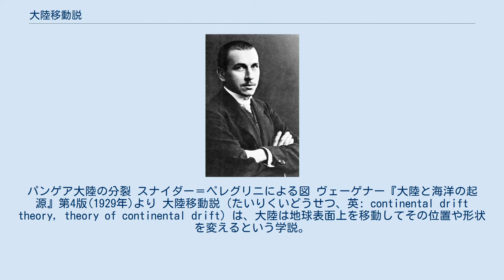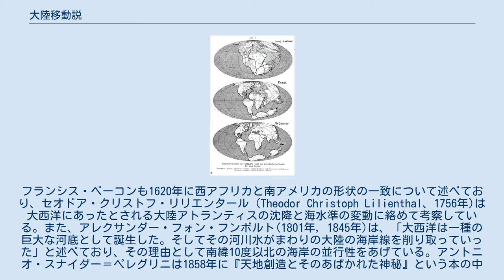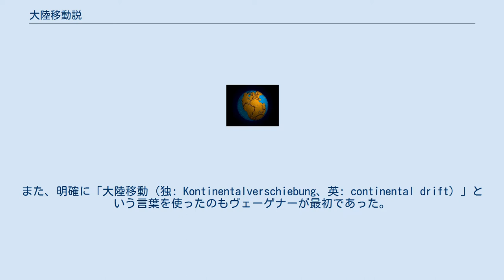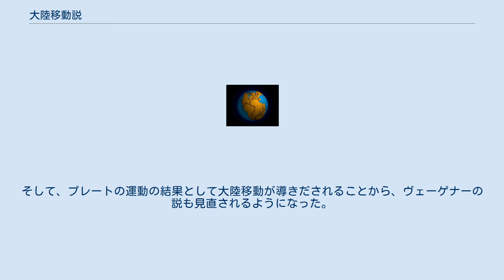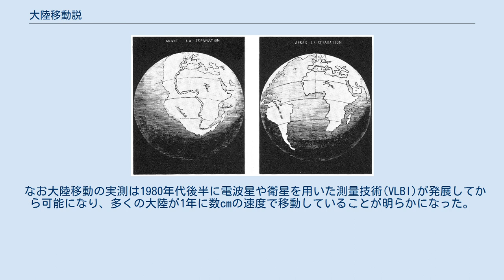大陸移動説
アルフレート・ヴェーゲナー
パンゲア大陸の分裂 スナイダー＝ペレグリニによる図 ヴェーゲナー『大陸と海洋の起源』第4版(1929年)より 大陸移動説（たいりくいどうせつ、英: continental drift theory, theory of continental drift）は、大陸は地球表面上を移動してその位置や形状を変えるという学説。
大陸漂移説（たいりくひょういせつ）ともいう。
 発想自体は古くからあり様々な人物が述べているが、一般にはドイツの気象学者アルフレート・ヴェーゲナーが1912年に提唱した説を指す。
ヴェーゲナーの大陸移動説は発表後長く受容されなかったが、現在はプレートテクトニクス理論の帰結のひとつとして実証され受け入れられている。
 ヴェーゲナーは大陸移動を思いついたきっかけとして、大西洋両岸の大陸の形状（特にアフリカと南アメリカ）が一致することをあげているが、これについて言及している人物は、もっとも古くはフランドルの地図製作者アブラハム・オルテリウス (1596年)がいる。
フランシス・ベーコンも1620年に西アフリカと南アメリカの形状の一致について述べており、セオドア・クリストフ・リリエンタール（Theodor Christoph Lilienthal、1756年)は大西洋にあったとされる大陸アトランティスの沈降と海水準の変動に絡めて考察している。また、アレクサンダー・フォン・フンボルト(1801年, 1845年)は、「大西洋は一種の巨大な河底として誕生した。そしてその河川水がまわりの大陸の海岸線を削り取っていった」と述べており、その理由として南緯10度以北の海岸の並行性をあげている。アントニオ・スナイダー＝ペレグリニは1858年に『天地創造とそのあばかれた神秘』という本の中で南北アメリカをヨーロッパとアフリカに結合した図を載せている。 具体的に証拠をあげて、かつて大陸同士がつながり超大陸を形成していたと述べたのはエドアルト・ジュース（1901年）で、ペルム紀に栄えた裸子植物グロッソプテリスの化石の分布から、南アメリカ、アフリカ、インドが一つの大陸だったと考え、ゴンドワナ大陸と名付けた。
また、アルプスの山から海底堆積物や海生生物の化石が見つかることから、かつてそこは海の底であったと考え、地中海よりも広かったそれをテチス海と名付けている。
しかし、彼は大陸自体が動いたとは考えておらず、当時の地球収縮説を使って説明している。
 また、ウィリアム・ヘンリー・ピッカリングは1907年に、かつて超大陸として１つだった南北アメリカとヨーロッパ、アフリカが、月が太平洋から分離したため分裂を始めたという考えを述べている。
1909年にはロベルト・マントヴァーニが地球膨張説を提唱し、膨張により大陸間の相対距離が増大したとしている。
さらに1910年にフランク・バーズリー・テイラーが山脈の形成システムを述べた本の中で、大西洋中央海嶺があるため大西洋が広がって大陸が移動したという、後の海洋底拡大説に似た説を述べている。
 ヴェーゲナー（1910年）。
しばしば専門外の学者という攻撃をされたが、当時気象学は大気物理学の一分野であり、地球物理学者のひとりだった。
 1912年1月6日に、フランクフルト・アム・マインで行われた地質学会の席上で、ヴェーゲナーは太古の時代に大西洋両岸の大陸が別々に漂流したとする「大陸移動説」を発表した。
ヴェーゲナーの大陸移動説は、測地学、地質学、古生物学、古気候学、地球物理学など様々な当時最新の資料を元にして構築されたもので、彼以前の説とは詳細度や学術的正確性などがはっきり異なったものだった。
また、明確に「大陸移動（独: Kontinentalverschiebung、英: continental drift）」という言葉を使ったのもヴェーゲナーが最初であった。
 さらに1915年に出版された著書『大陸と海洋の起源』の中で、彼は、石炭紀後期に存在していた巨大な陸塊（超大陸）が分裂して別々に漂流し、現在の位置・形状に至ったと発表した。
この本は1920年（第2版）、1922年（第3版）、1929年（第4版・最終版）と出版され、各版はそれぞれ初めから完全に書き直されている。
このうち第3版が英語へ翻訳され、主な議論はその版の内容で行われた。
ヴェーゲナーはこの分裂前の超大陸を「パンゲア」と名付けたことで有名だが、じつは第3版の最終章でほんの軽く述べているだけで、第4版ではパンゲアという呼称は記述されてい...